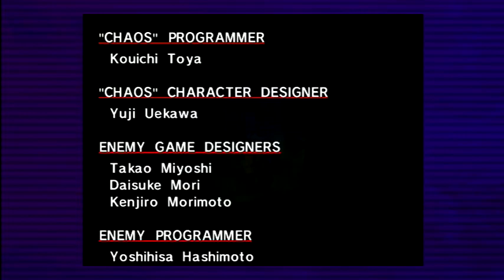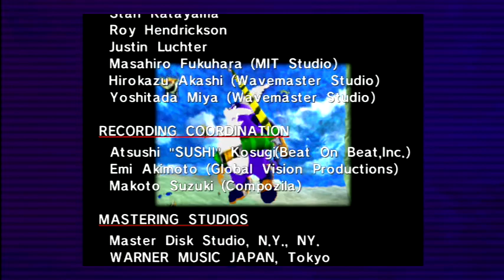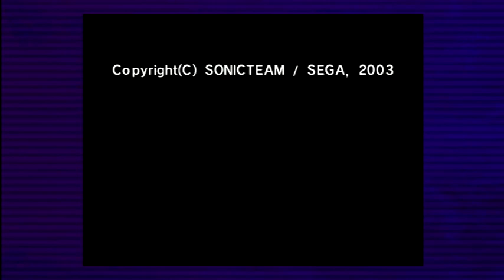Sonic Adventure Part 27 - Big's Story 3/3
We finally get to the end of the Sonic version of SEGA Bass Fishing with the biggest home fish tank ever and a random boss fight in a fishing perspective.